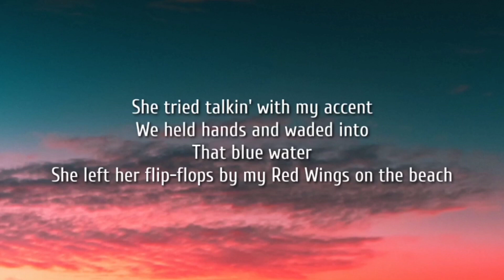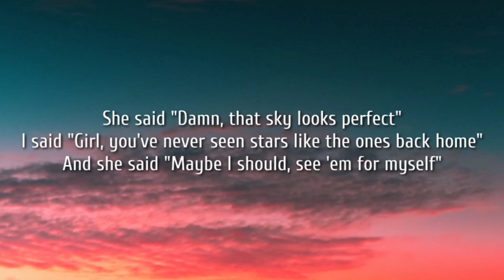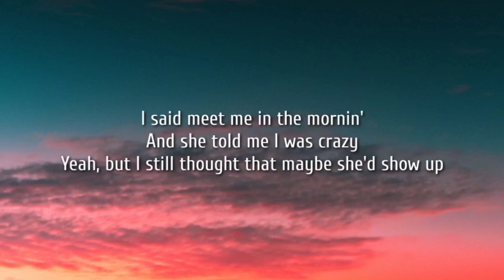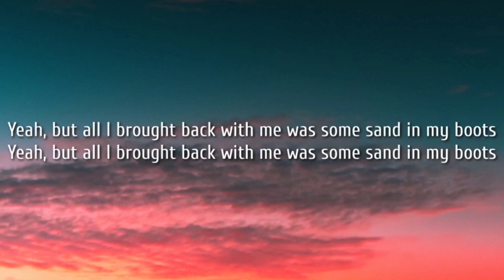Morgan Wallen - Sand In My Boots (Lyrics)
Morgan Wallen - Sand In My Boots (Lyric